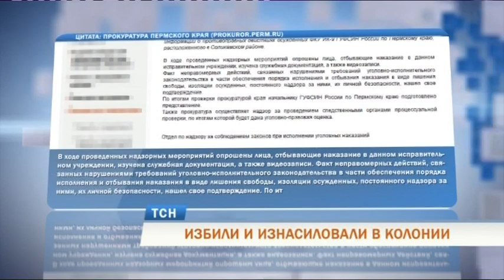В колонии осужденные избили и изнасиловали заключенного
Избили и изнасиловали. Проект Gulagu.net опубликовал видеозапись, сделанную в одной из исправительных колоний Прикамья. На кадрах видно, как заключенные бьют и унижают одного из осужденных.